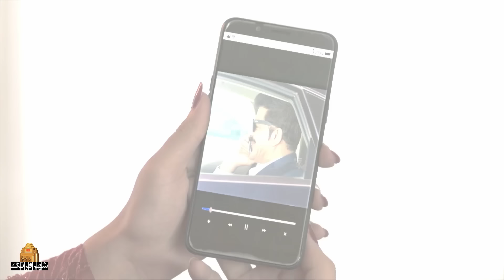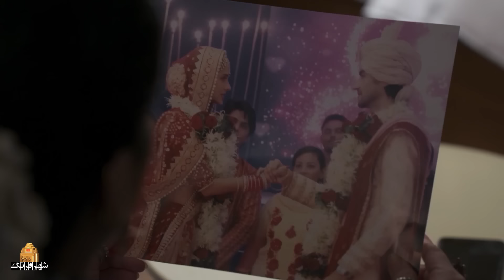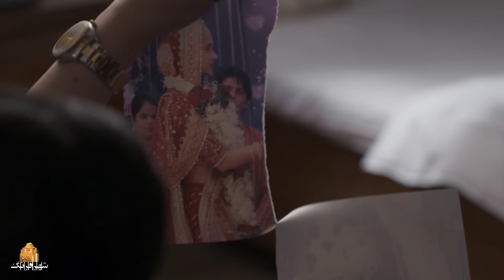سریال هندی رازهای پنهان - قسمت 79 (دوبله فارسی) | Serial Razhaye Penhan